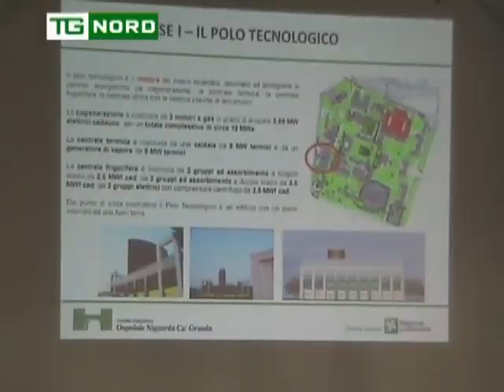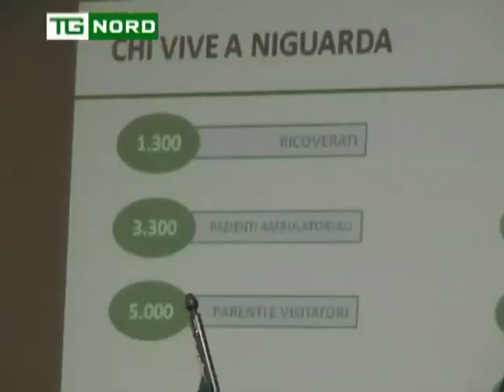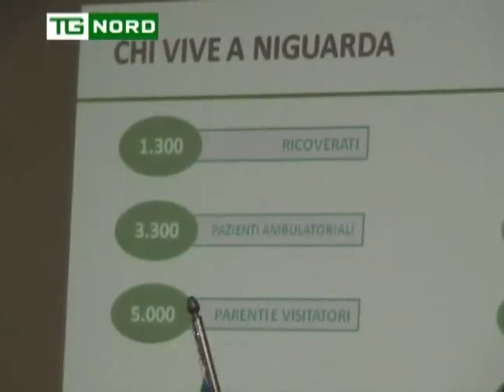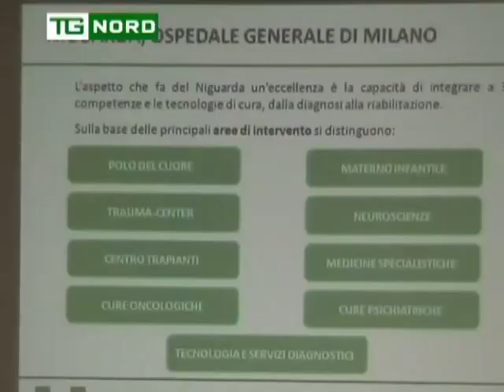Regione Lombardia - MARONI - SANITA' - OSPEDALE DI NIGUARDA